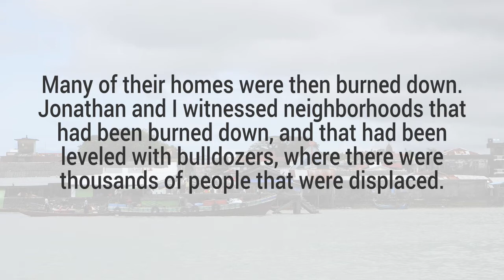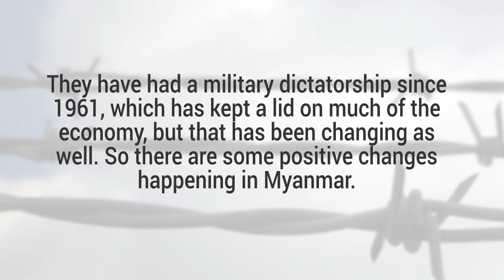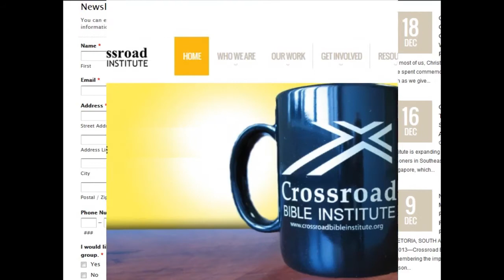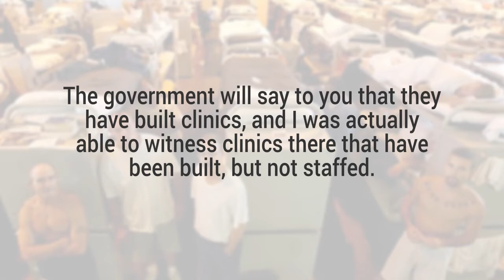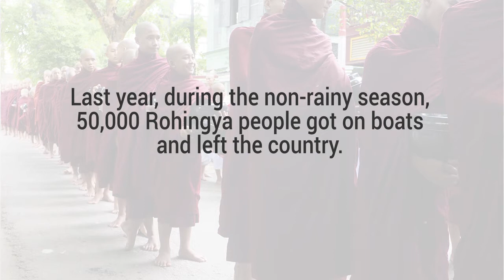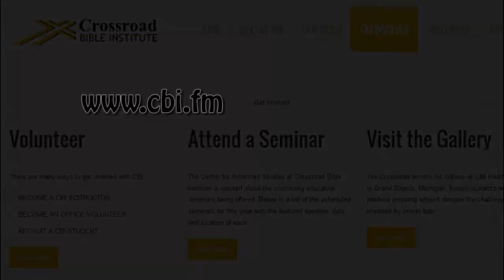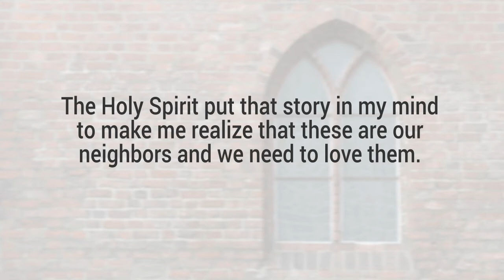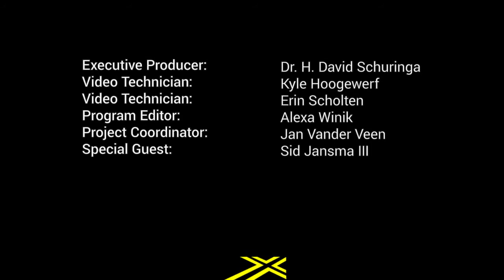The Forgotten Prisoners of Myanmar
This week on Crossroad Connection, businessman Sid Jansma III describes how a recent trip to Myanmar opened his eyes to the persecuted Rohingya people and his heart to spreading the word about their plight. to learn more about CBI's prison ministry.